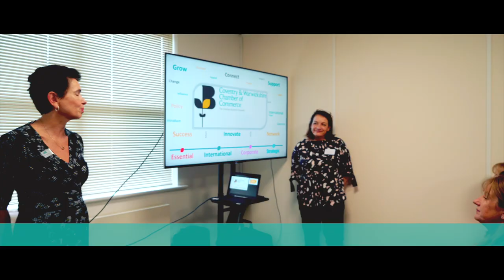UBCUK Henley-in-Arden videotour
Looking for a Serviced Office, Coworking Space, Virtual Office or a Meeting Room in the Solihull or Warwickshire area with good M40 and M42 access?  Let us show you around UBCUK Henley-in-Arden, Forward House, 17 High Street, Henley-in-Arden. We’ve got the perfect flexible workspace for you, whatever your size or sector.